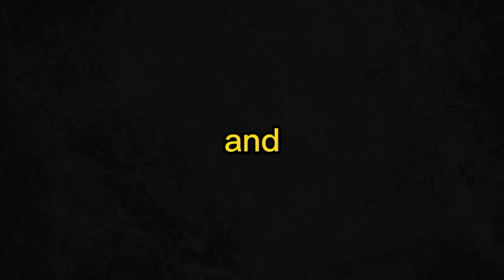Babaeng Talented sa daan